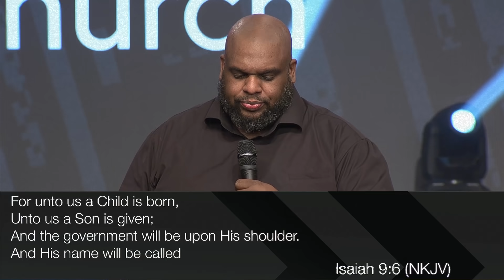Dead Giveaway | Pastor John Gray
Relentless Church
"Where Purpose Comes Alive.”
Led by Pastors John & Aventer Gray

635 Haywood Rd Greenville, SC 29607

Stream services at ourRelentlessChurch.com
Or download the Relentless Church App for Android or iOS